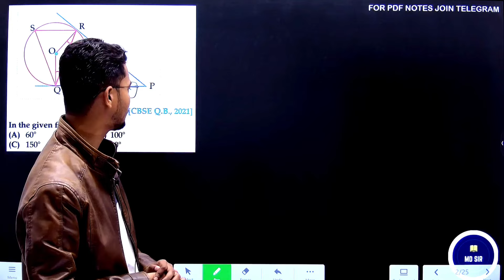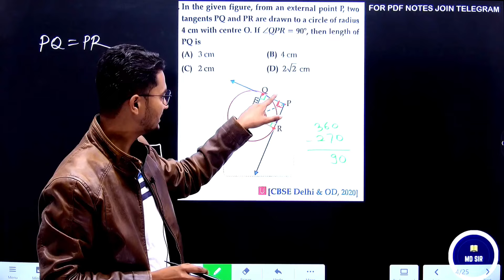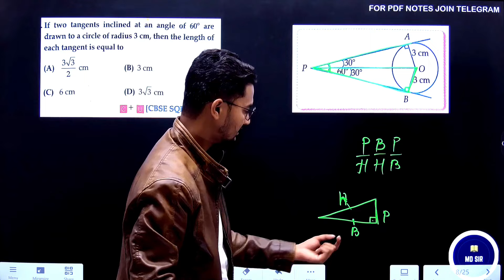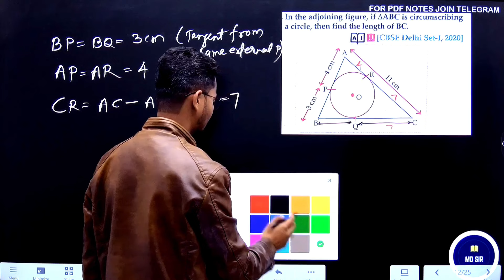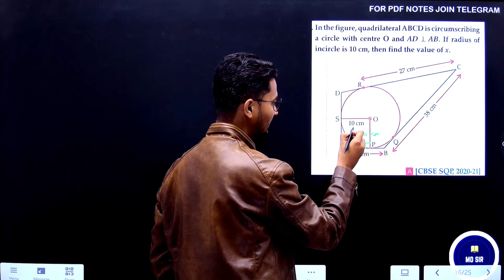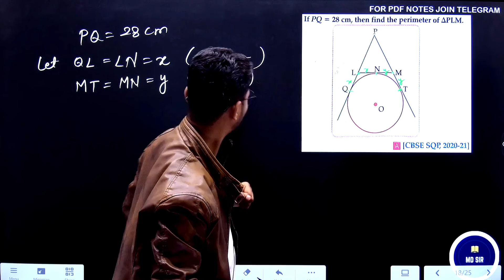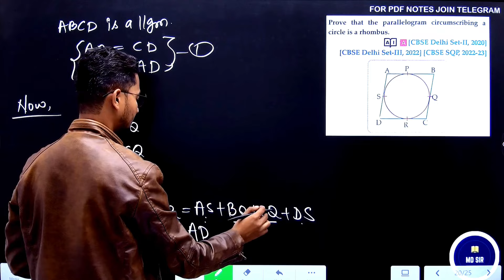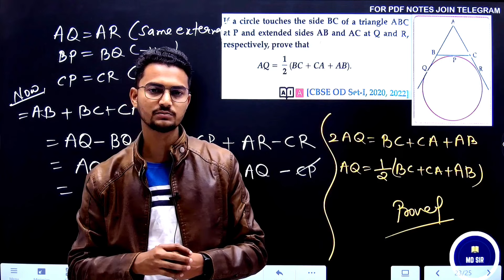Class 10 Final Exam Question Paper 2024 | Class 10 Maths Important Questions 2024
2024 Board Exam Class 10 Question Paper 😍 | Class 10 Maths Important Questions 2024

Topics Coverd -
maths class 10 term 2 important questions
important questions of maths for class 10
real number class 10 cbse
lass 10 maths exercise 8.1
exphub motivation
exphub maths
shobhit nirwan
2024 board exam question paper
2023 board exam question paper
class 10 ka board exam ka question paper 2024